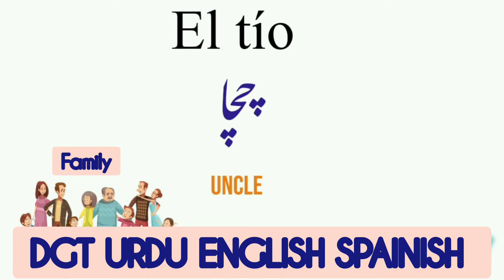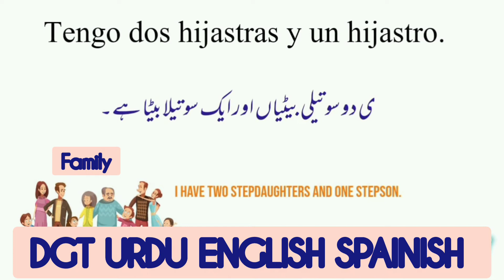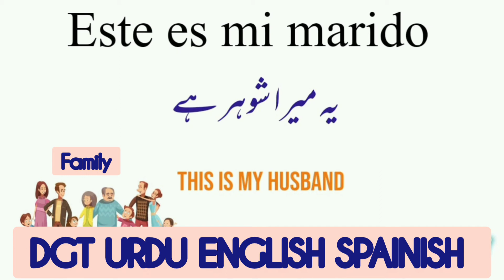La Familia // Aprender español FACILMENTE// learn spainish easy // FAMILY MEMBERS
la familia
family member in spainish easy to learn
agar app spai ish main driving license kar cha rahe hein yeh alfaz had kar lein shukria
agar license karna hai spainish main to yeh alfaz had kar loDGT official Lesson no 1
Arraigo social information
Vida laboral kaisy check kary
Cita toma de huella
HOW to apply character certificate
Certificado de viaje ONLINE ayuntamiento de palma